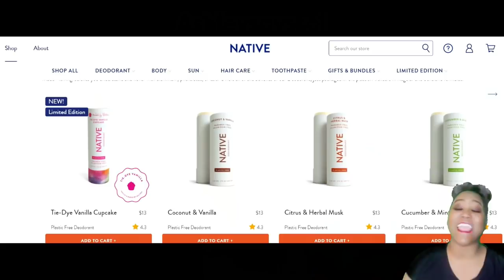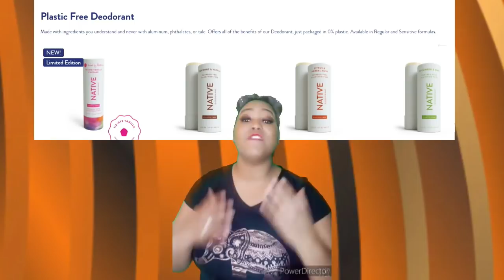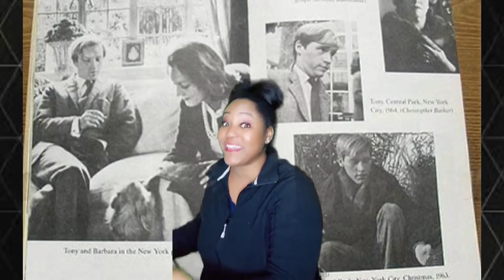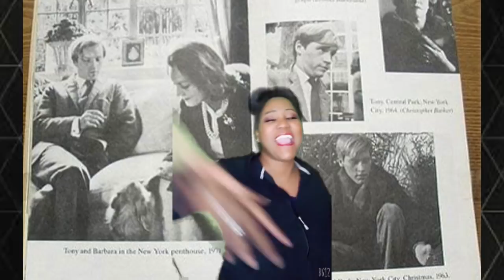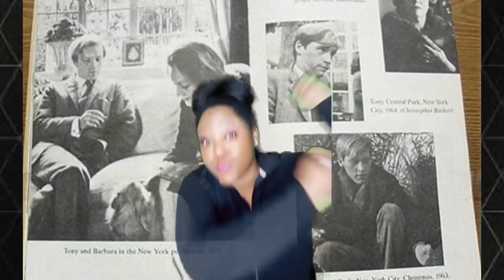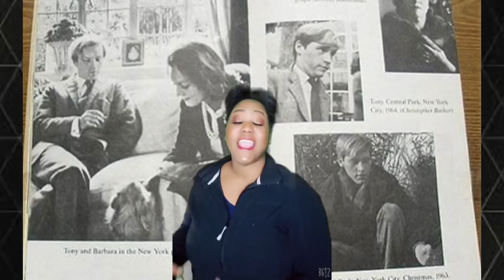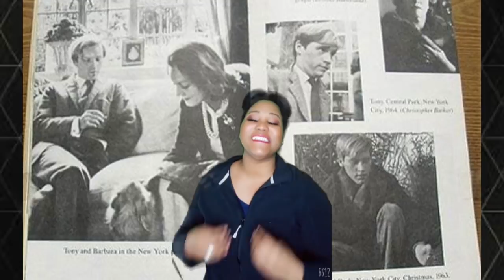OLD HOLLYWOOD SCANDALS - Barbara Baekeland VERY DISTURBING TEA😵😵😵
Save 33% on your first Native Plastic-Free Deodorant Pack - normally $39, you’ll get it for $26!
and use my code ASHLEYSAYSSO